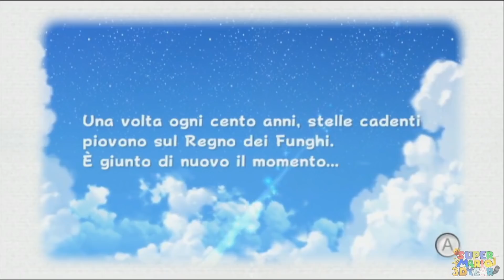Highlight del SM3DY - Episodio 9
🎶È super Mario 3d land🎶
🎶Il gioco che aspettiam🎶

Grazie mille a Adam per l'editing e a KirbyAle per la creazione dei clip!